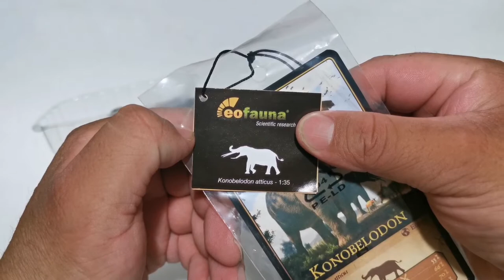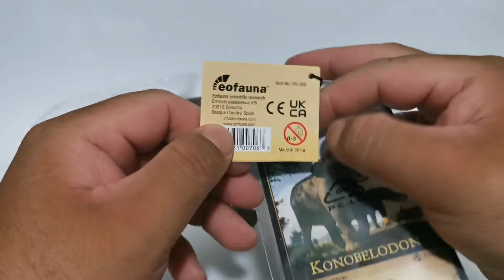Konobelodon / Marca Eofauna Escala 1/35. Revisión en español.